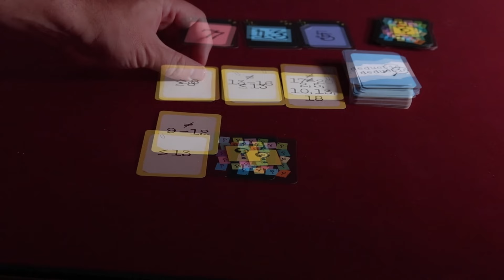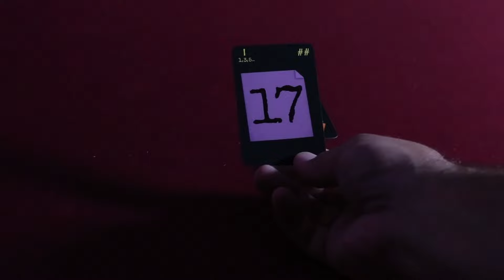DEDUCTIO -- Deduction Card Game Review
*A review copy of this game was provided by the publisher
Publisher: Brain Games
Art: Karina Volbeta
Design: Nick Federico

Deductio is a deduction card game where you use clues to guess your opponents hidden numbers before they guess yours!